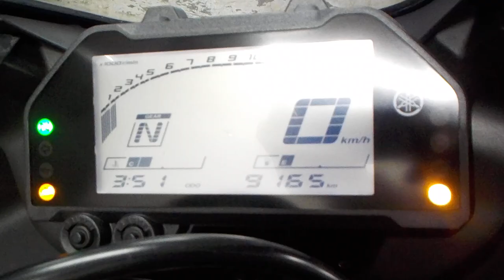YZF-R25 2021年 中古車 バイクショップ名:ライダーズポイント FEEL